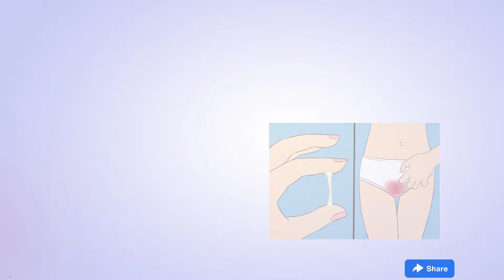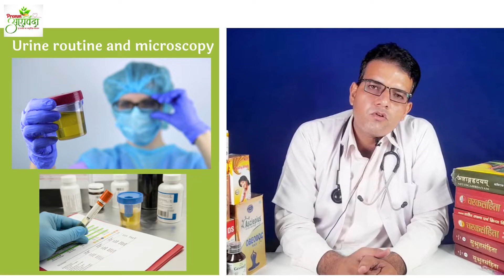क्या है UTI बीमारी जो महिलाओं को ज्यादा करती है परेशान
Urinary tract infections are more common in women. They usually occur in the bladder or urethra, but more serious infections involve the kidney.
A bladder infection may cause pelvic pain, increased urge to urinate, pain with urination and blood in the urine. A kidney infection may cause back pain, nausea, vomiting and fever.
Common treatment is with antibiotics.